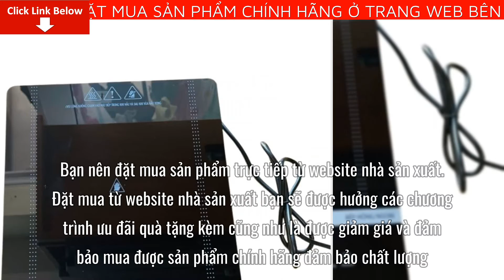Review Bếp Từ Đơn Lorca TA 1017PLUS Giá Bao Nhiêu? Mua Ở Đâu? Có tốt không?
Bài viết ngày hôm nay mình sẽ Review Bếp Từ Đơn Lorca TA 1017PLUS Giá Bao Nhiêu? Mua Ở Đâu? Có tốt không? Nếu bạn quan tâm về sản phẩm vui lòng để lại số điện thoại dưới phần bình luận video này nhân viên tư vấn bên phía nhãn hàng sẽ liên hệ lại tư vấn cho bạn miễn phí
Thương hiệu: Lorca
Nguồn gốc/Xuất xứ: Trung Quốc
Màu sắc: Đen
Trọng lượng/dung tích: 6kg
Công suất: 2000W
Chất liệu: Mặt kính Kanger chịu lực, chịu nhiệt
Công dụng/đặc điểm nổi bật
Điều khiển bằng phím cảm ứng, hiển thị thời gian điện tử
Tiết kiệm 25% điện năng
Chức năng khoá trẻ em
Hẹn giờ tự động tắt

Nơi bảo hành : Toàn quốc